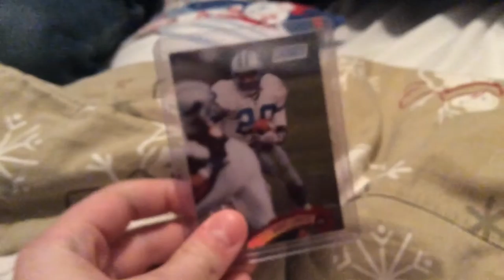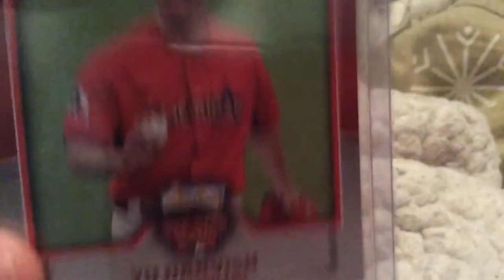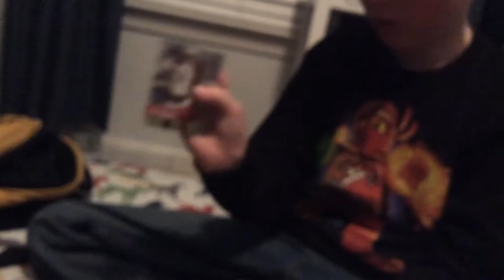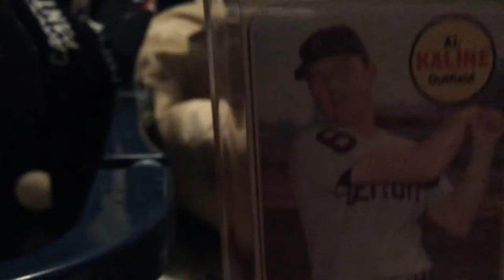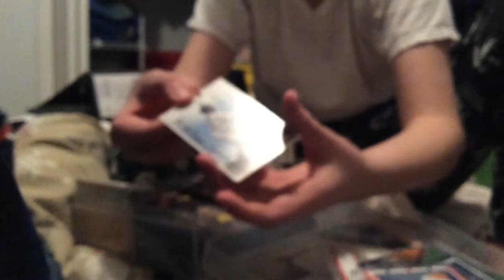Card review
Small youtuber#Big world🙂